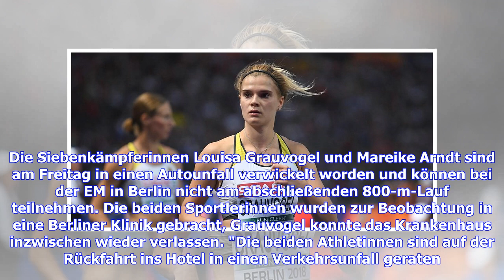Leichtathletik-EM: Siebenkämpferinnen Grauvogel und Arndt in Unfall verwickelt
Sie sind hier: 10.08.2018 / 18:52 Uhr - von Sportinformationsdienst / Lesedauer: 2 Minuten vergrößernverkleinern Louisa Grauvogel nimmt in Berlin erstmals an einer EM teil © Getty Images Louisa Grauvogel und Mareike Arndt werden in einen Verkehrsunfall verwickelt. Den Wettkampf bei der EM muss das Siebenkampf-Duo vorzeitig beenden. Die Siebenkämpferinnen Louisa Grauvogel und Mareike Arndt sind am Freitag in einen Autounfall verwickelt worden und können bei der EM in Berlin nicht am abschließende...